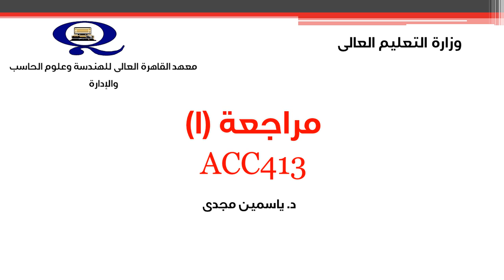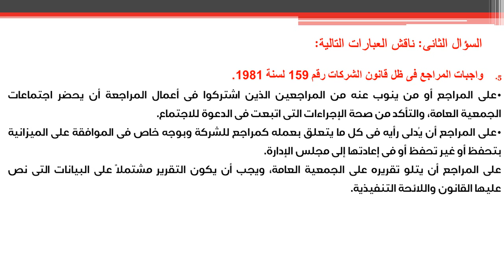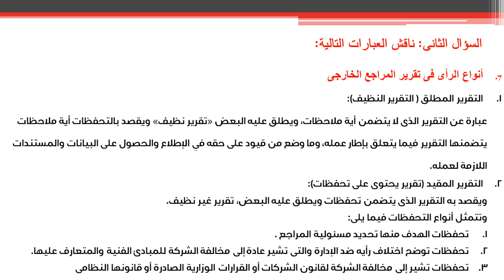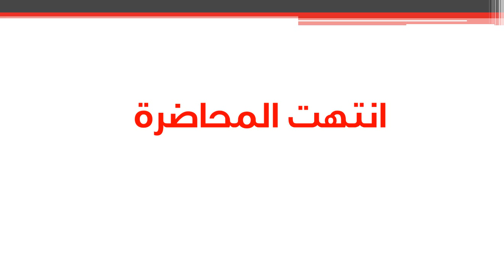مراجعة 1- المحاضرة السادسة- د. ياسمين مجدى- الفصل الدراسى الصيفى